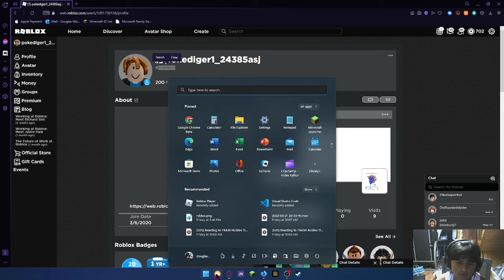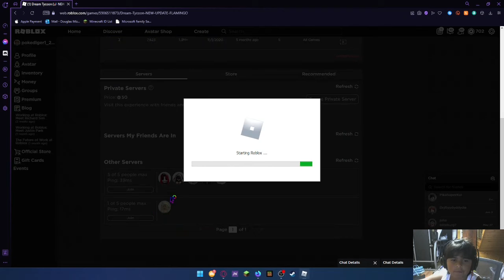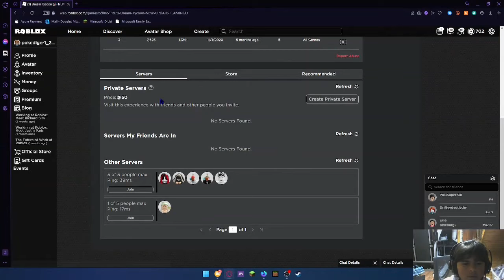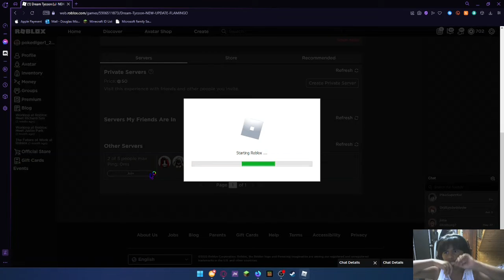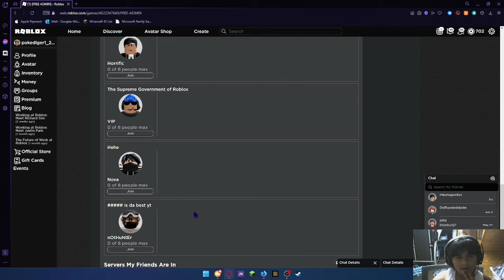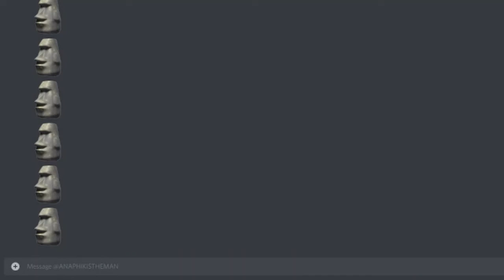Trolling Roblox Noobs with Admin Commands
In this video I play Roblox with Admin Commands. I hope you enjoy the video.